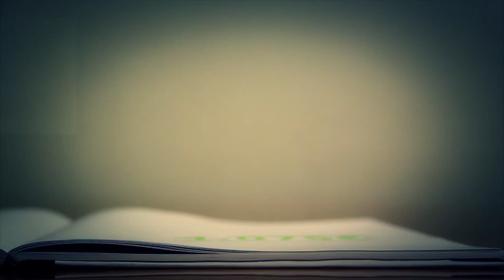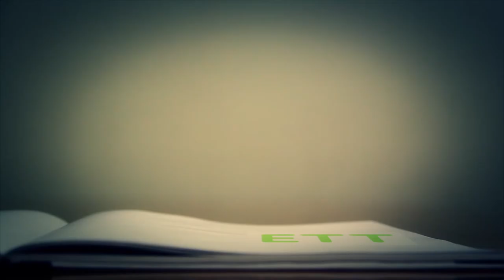Infomatiboa: Urriak 2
Urriak 2ko informatiboa: gazte programaren aurkezpena, hezkuntzari buruzko prentsaurrekoa eta enpleguari buruzko proposamenak